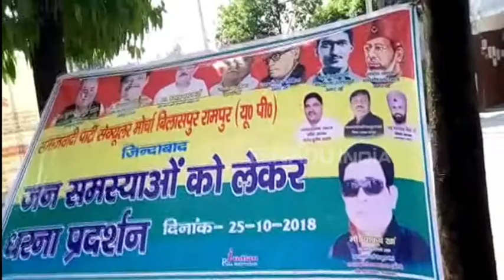पुलिस से ज्यादा बिजली विभाग से लगता है डर: सेक्युलर मोर्चा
रामपुर: जिले में बिजली विभाग पर समाजवादी सेक्युलर मोर्चा के पश्चमी प्रदेश प्रभारी मोहम्मद याकूब जम कर बरसे. याकूब ने बिलासपुर में दर्जनों समर्थकों और गरीबों के साथ मिलकर बिजली विभाग के खिलाफ विरोध प्रदर्शन  किया.  उन्होंने कहा कि आज गरीब आदमी पुलिस से इतना नहीं डर रहा है जितना बिजली विभाग के कर्मचारियों से डर रहा है.